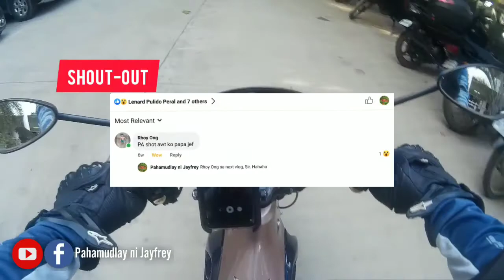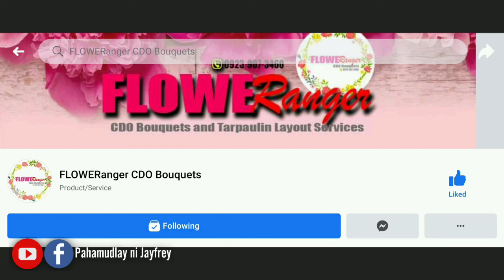And suddenly, you meet that 1 person that makes you forget about yesterday, & dream about tomorrow.😘